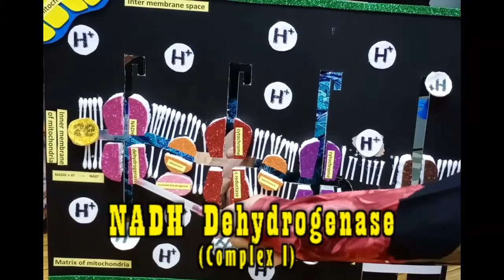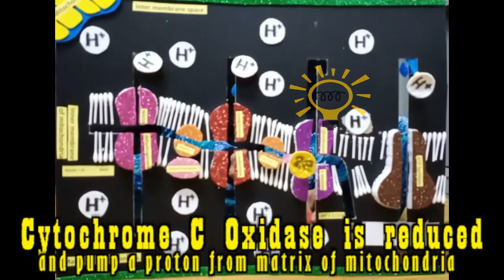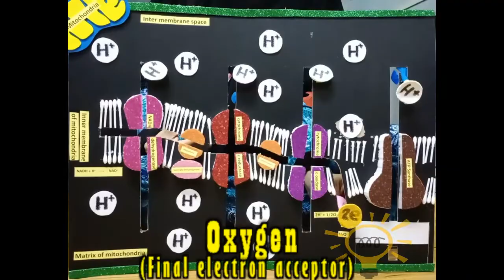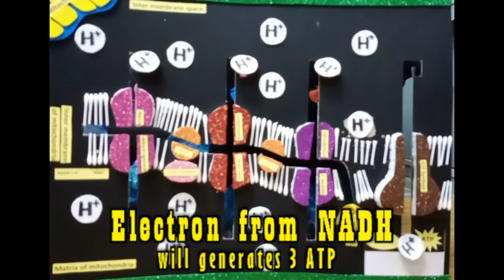OPS TNT1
OXIDATIVE PHOSPHORYLATION
ELECTRON TRANSPORT CHAIN
CELLULAR RESPIRATION
COPYRIGHTED